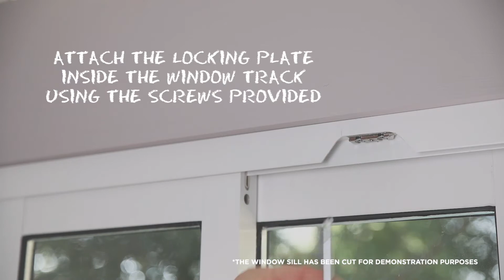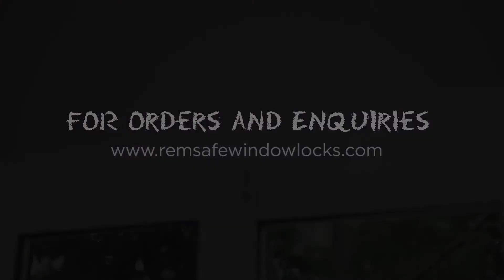How to install the Remsafe Track Lock Window Lock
A step-by-step guide on how to install the new Remsafe Track Lock, which is suitable for sliding aluminium and double hung window types.